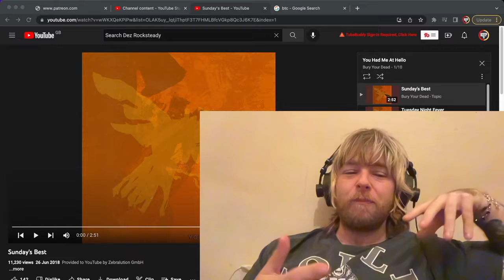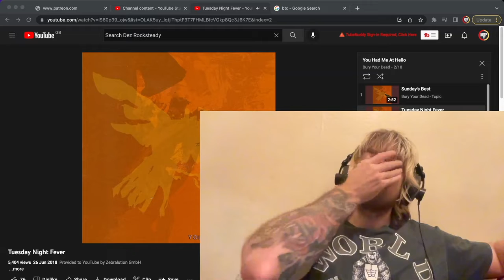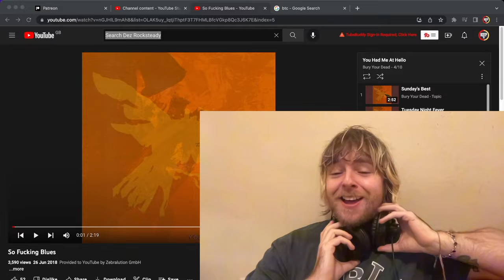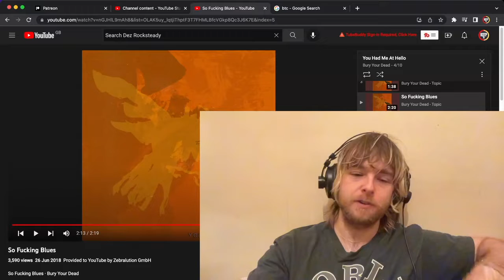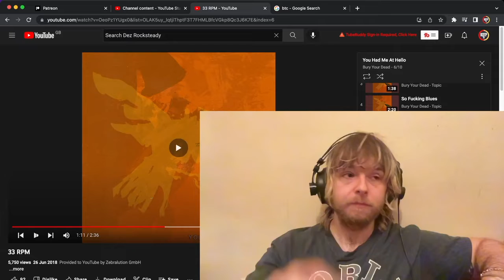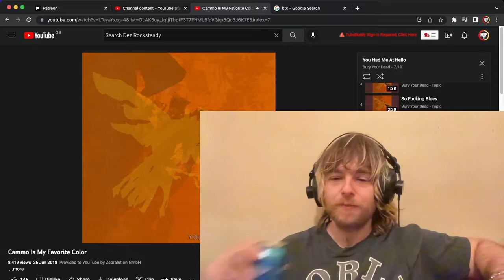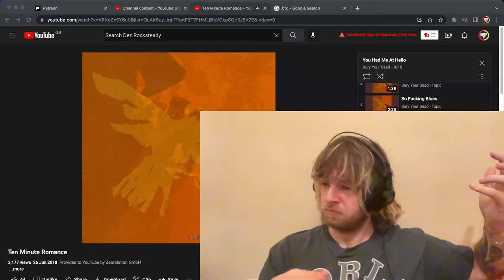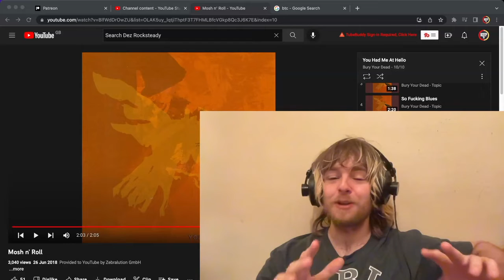Bury Your Dead - You Had Me At Hello Full Album Reaction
Peace